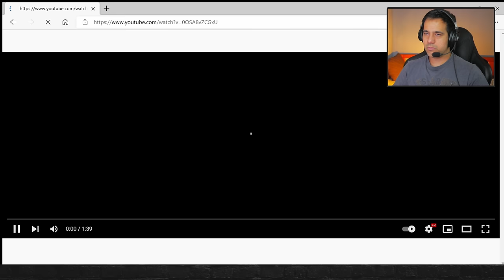Forspoken - REACT da nova GAMEPLAY. Difícil dar uma opinião.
React da gamplay do Forspoken, game RPG de ação em desenvolvimento pela Square Enix. Será lançado para Microsoft Windows e PlayStation 5.